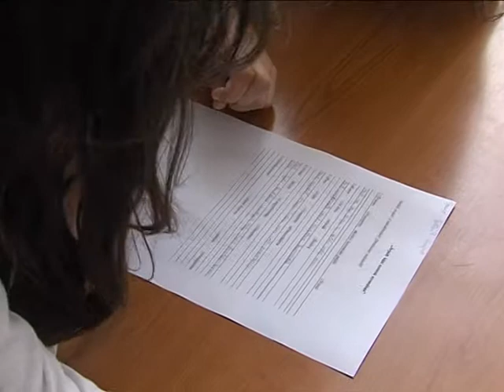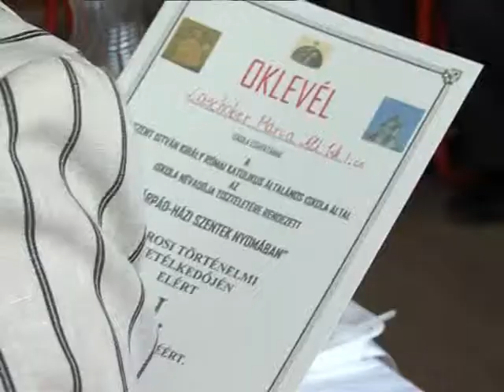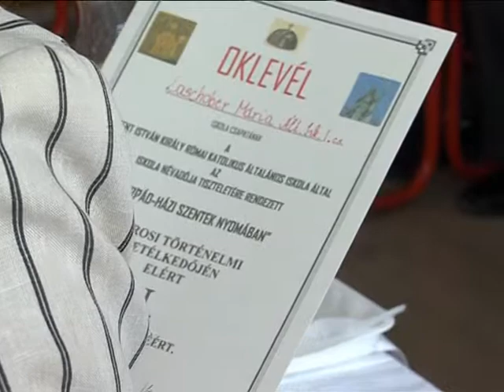Városi történelemverseny Magazin 2015.04.27.